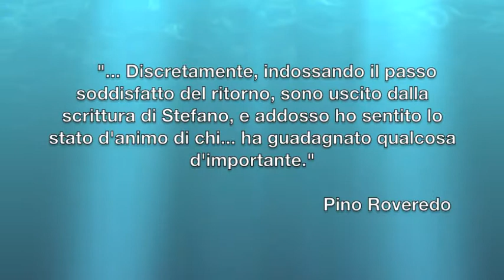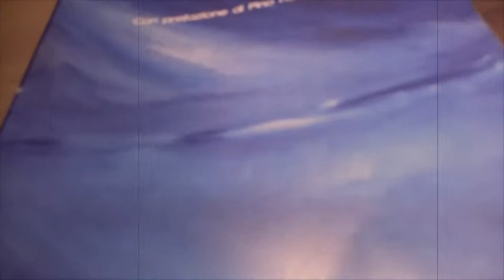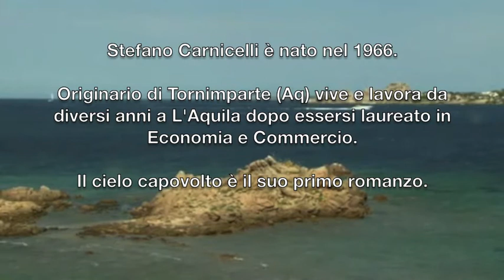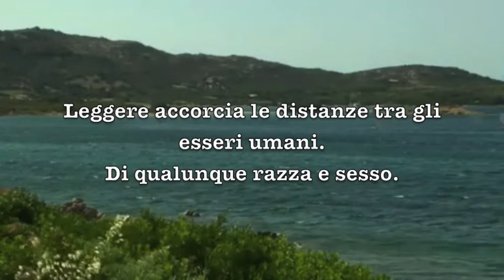Il cielo capovolto di Stefano Carnicelli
Sei stata un'onda partita da molto lontano che si avvicinava sempre più a riva, verso me. Eri lì in perenne e costante movimento; un'onda che cresceva attimo dopo attimo, giorno dopo giorno. Ti sei autoalimentata nel tuo mare per abbatterti con dolcezza su di me. Mi sono sentito invaso da Te e da tutte le energie che hai saputo trasmettermi... mi sono abbandonato con tutto me stesso nel Tuo dolcissimo mare. Quando mi sono ripreso da questo delizioso e dolce abbandono, il mondo intorno a me, grazie a Te, stava cambiando. Era come se vedessi le stesse cose con occhi nuovi e ben diversi dai precedenti; sono sparite le ombre tetre e le tristi incertezze che avevo dentro. Dopo il Tuo passaggio, il mio paesaggio è stato positivamente e meravigliosamente stravolto... hai saputo lasciare solo gli spazi per le emozioni e per l'amore spazzando via le tristezze.